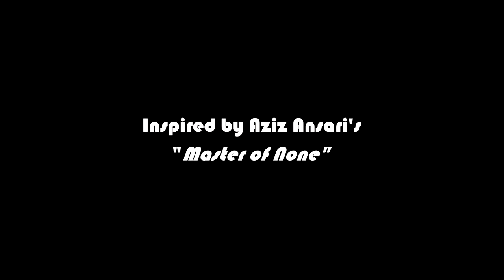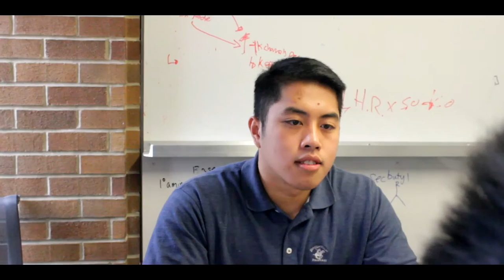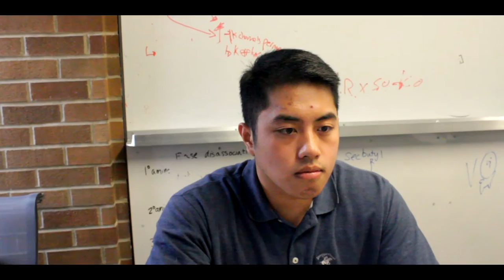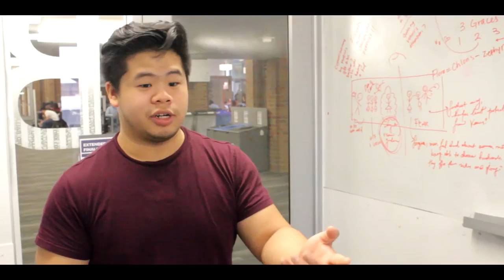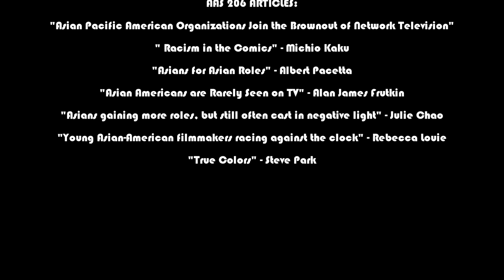"Asians in Hollywood" - Final Project AAS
This is a project by Ricky for his Asian American Studies class at the University of Washington. Inspired by Aziz Ansari's "Master of None" TV show, more specifically episode 4: "Indians on TV."

This is just my interpretation of how Hollywood treats Asian American actors and characters.